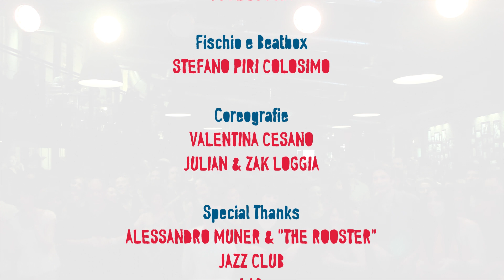TJF 2014 - Don't Worry Be Jazzy / Let's Sing!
Torino Jazz Festival 2014

Giovedì 1 Maggio - Piazza Castello, Torino.
"Don't Worry Be Happy, Don't Worry Be Jazzy. Let's Sing!"
Il Flash Mob del TJF 2014
Vi aspettiamo!